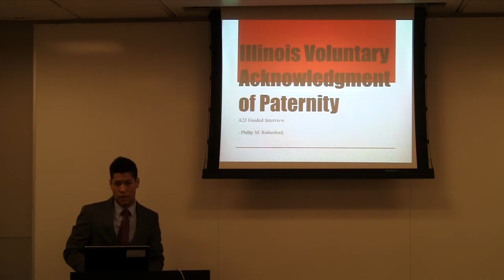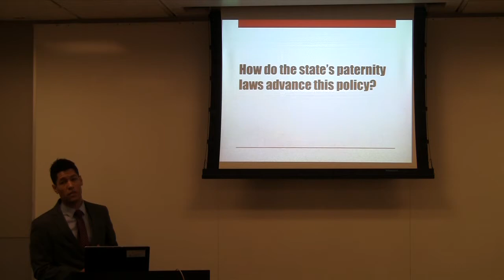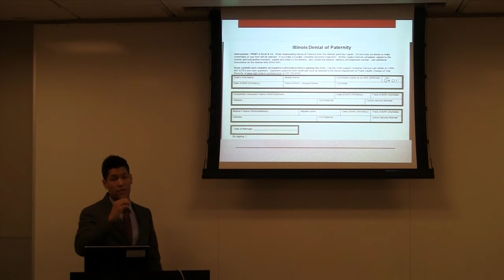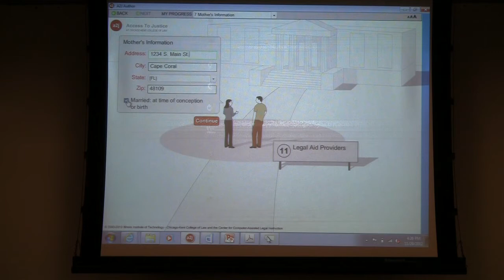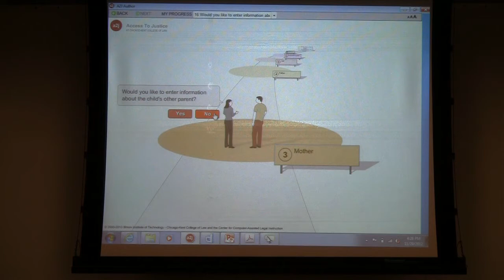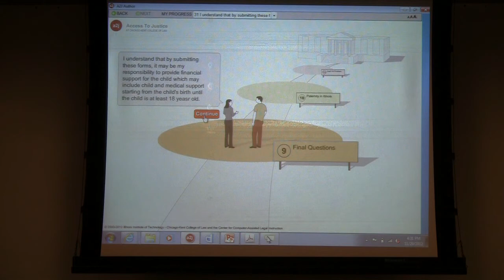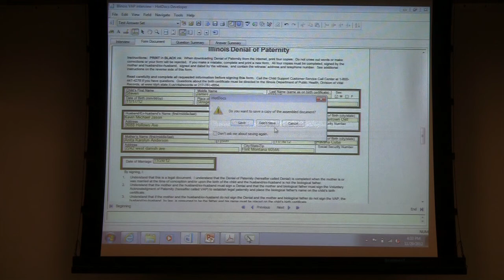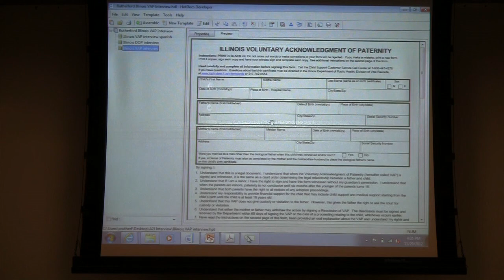Fall 2012 Justice & Technology Practicum: Illinois Voluntary Acknowledgement of Paternity